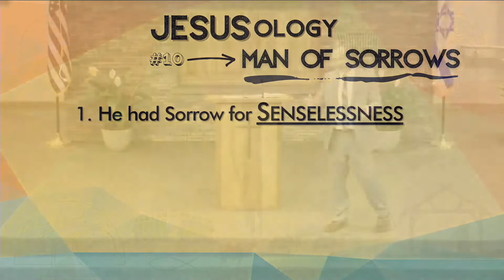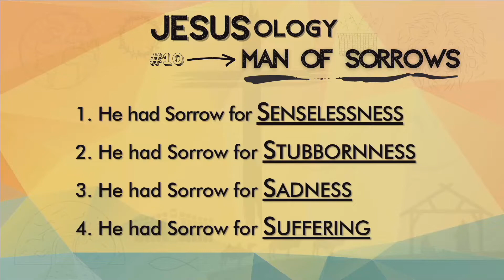JESUS ology #10: Man of Sorrows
Sunday morning sermon from Pastor Kevin Kabel.